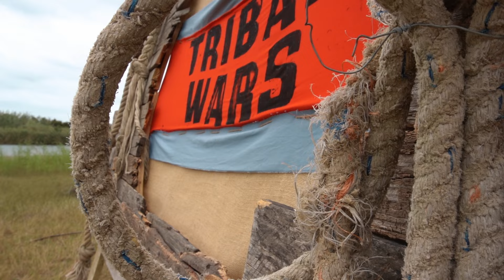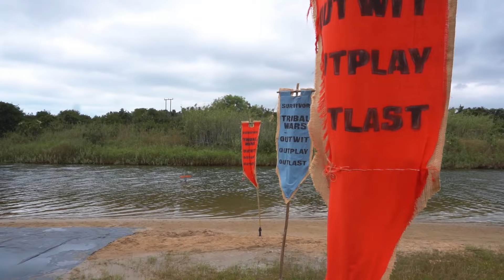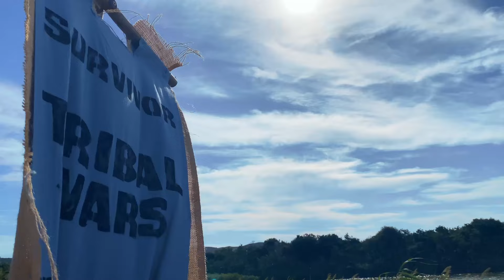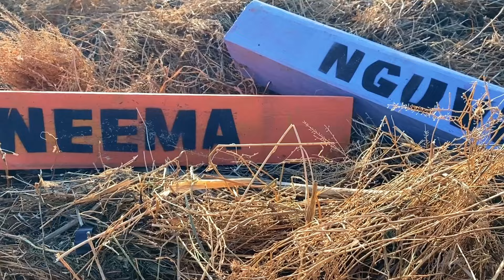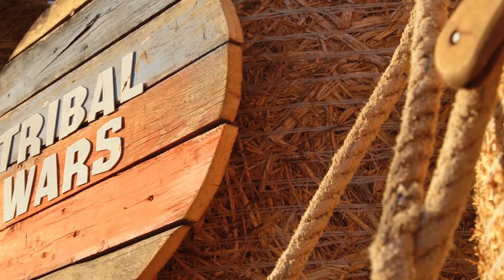A Close Fought Battle - Episode 3 - Tribal Wars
In a close fought battle, both teams gave it their all…
But in the end, one team won two challenges in a row.
Sending the other to Tribal Council.
Here, they found a hidden advantage.
Have the figured it out, and can they get, back into the game?

This is Survivor - Tribal Wars - Season 2 - Episode 3

We have again done the unthinkable!
Dividing a group of regular school kids, into two tribes and then abandoning them in the middle of nowhere. Here they will have to face their fears, overcome extreme challenges and unite as a tribe to in the end win the ultimate war!
19 Castaways, 5 Days, 2 Tribes and only one Tribe will survive…

Tribal Wars is an Initiative of
Global Leadership Academy - Jeffreys Bay

Supported by
The Butterfly Foundation

Produced by
Stefan Kleyn

Chief Editor and Videographer
Etienne Griezel - Bread Crumbs Visuals

Production Crew
Abigail Mare
Charmaine Strauss
Estee Kleyn
Henco Bekker
Jacomien Hauman
Kenneth Mandinika
Le Roux Broodryk
Lovemore Magwaza
Lucas Fihla
Retief Williams
Talita Griezel
Timon Momberg

Cast
Anastasia Venter
Caithlyne Human
Charne Els
Ethan Abrahams
Hayden Wilson
Ian Schulz
Jayden Geldenhuys
Joshua Swartz
Lathan Olivier
Liam Hartwig
Lilian Rautenbach
Liora Jonas
Marco Beukes
Michael van Vollenhoven
Navern Stuurman
Nina Williams
Samuel du Plessis
Sarah Breytenbach
Shay Ruhfus

Ultimate Paints - Jeffreys Bay
Family Williams
Paul van Jaarsveld
Willem Visser

Gamtoos River - Kouga